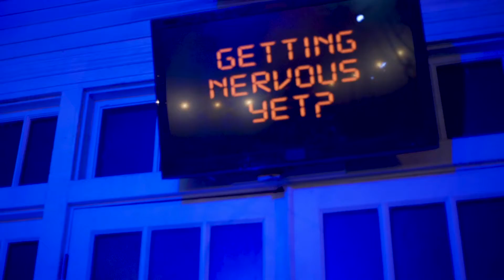Clandestine Events & Experiences ~ Have Yourself a Baller Halloween in New Orleans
Our bespoke event services are a delight for all senses and know no bounds. We travel the world creating experiences of all shapes and sizes. From intimate dinners to full scale extravaganzas - let's make magic. Together.